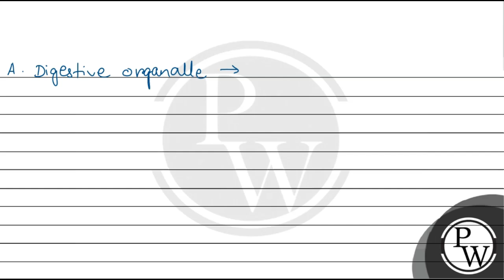Important site for formation of glycoproteins and glycolipids is:....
Important site for formation of glycoproteins and glycolipids is: 📲PW App